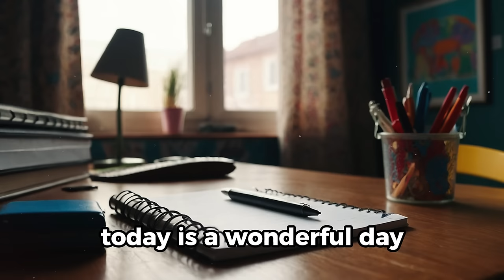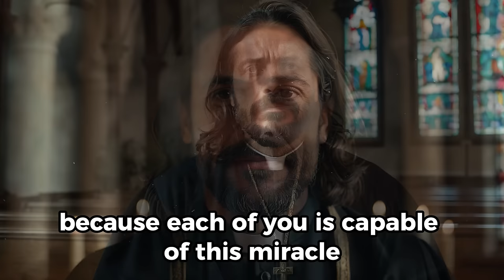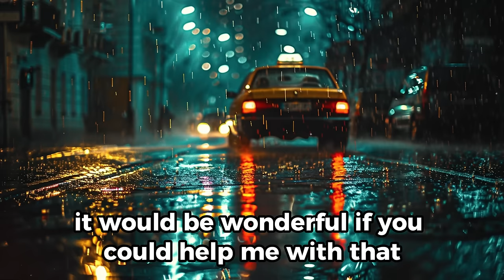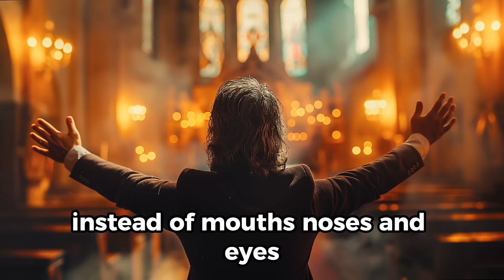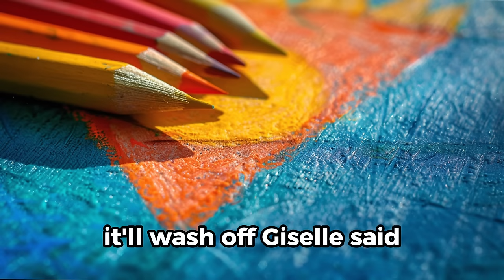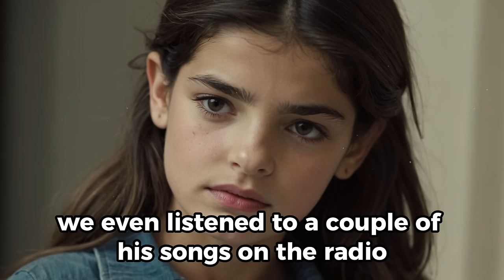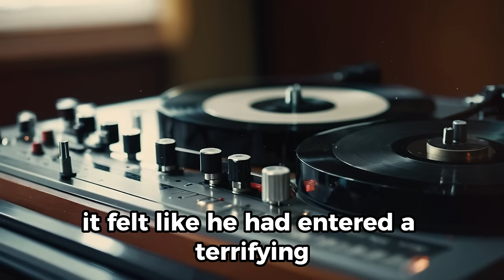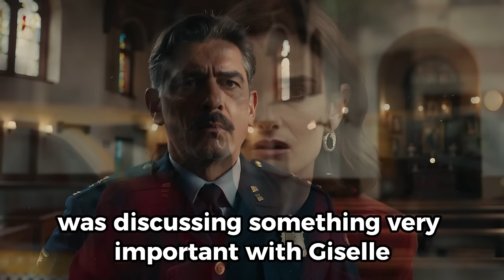The man met a woman, and upon arriving at her home, he saw...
- Giselle, sweetheart, come down for breakfast.
- I don't want to eat this tasteless omelet! I want cereal with milk!
- Don't be difficult! - said the father to his 11-year-old daughter.

Perhaps Euhénio was too strict with Giselle; he not only controlled her grades in school but also her diet. The man was deeply concerned because Giselle had type 1 diabetes. He vividly remembered the day when Giselle received the terrifying diagnosis. Euhénio feared that diabetes, inherited from her mother, could affect his daughter, and unfortunately, his fears were realized. Luisana, Giselle's mother and Euhénio's once life companion and beloved wife, passed away due to complications related to diabetes when their daughter was 4 years old. Soon after, this diagnosis caught up with Giselle. The girl was plagued by thirst, became inactive and weak, and began to lose weight rapidly. Initially, her father thought it was related to severe stress, especially since it all started right after Luisana's funeral. Doctors also attributed it to stress factors, thus failing to provide the correct diagnosis. While Euhénio sought advice on helping his daughter cope with the loss of her mother, Giselle's condition worsened. Until one day, she collapsed and fell into a coma. Her blood glucose level was critical: it reached 30, while the normal level is 5.